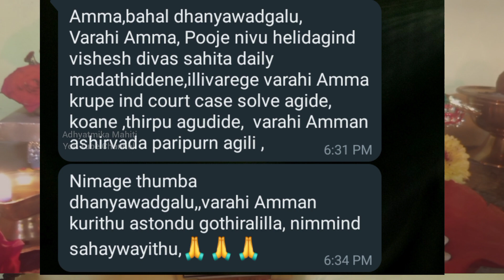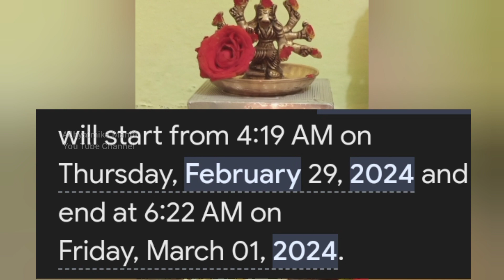ಪಂಚಮಿ ತಿಥಿಯಲ್ಲಿ ವಾರಾಹಿ ತಾಯಿಯ ಆರಾಧನೆ | ಪಂಚಮಿ ದೀಪ | Varahi pooje | panchami tithi in Kannada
Adhyatmika Mahiti Online Pooja Store 👇
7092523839 (What's app message only)